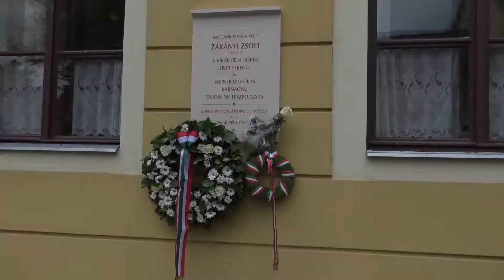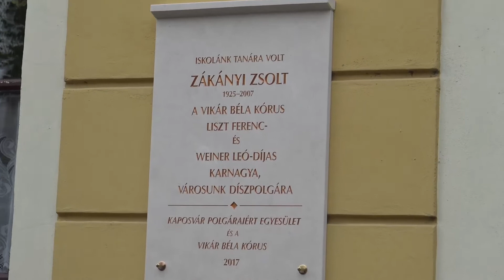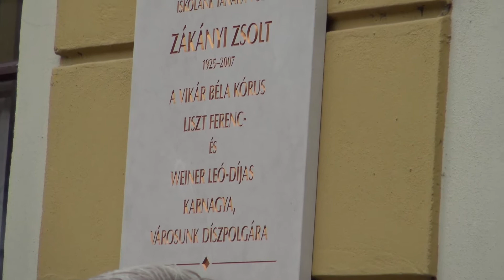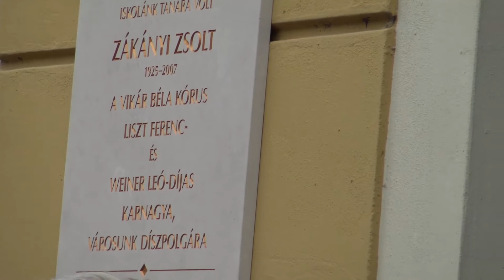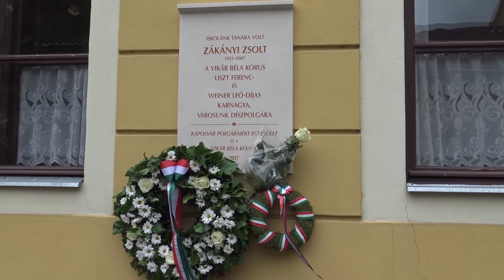Táblaavatás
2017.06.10. Zákányi Zsolt Emléktábla avatás